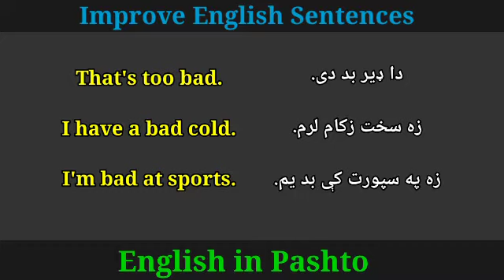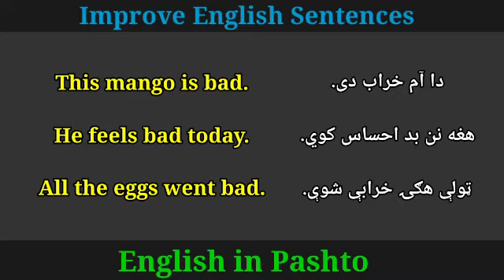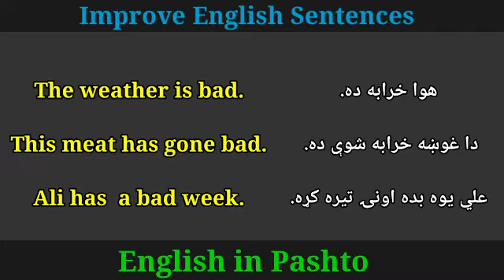English to Pashto Bad in Sentences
English to Pashto Sentences use bad